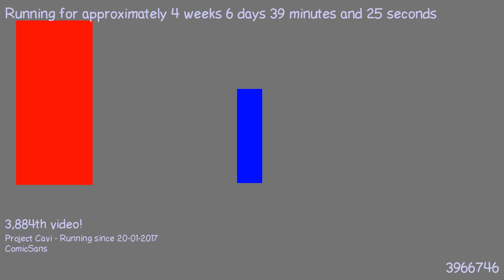1487889814 - Webdriver Cavi - O